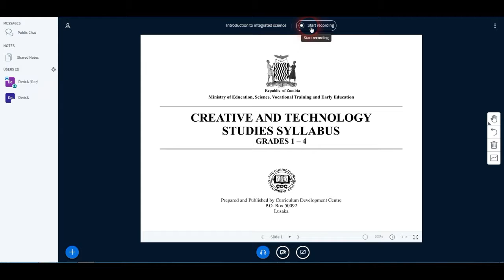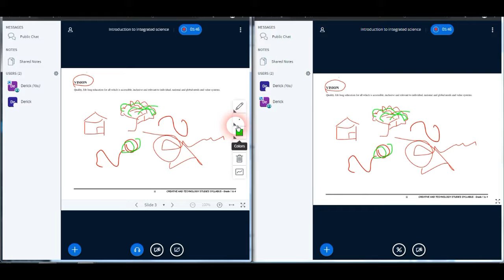Live Lesson Presentations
Learn How you can learn on live lessons